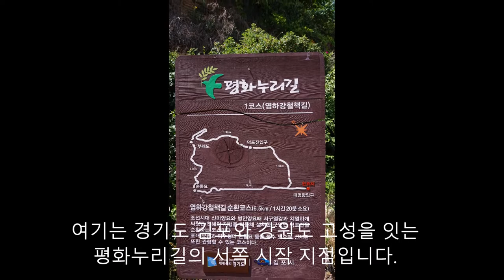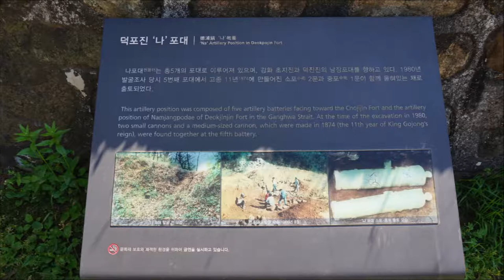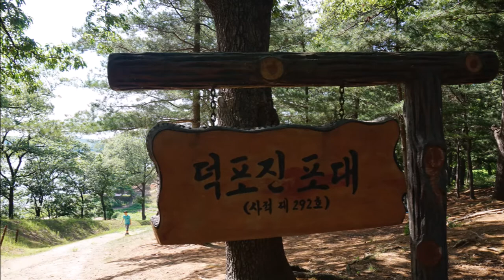평화누리길 1코스 염하강 철책길(김포 대명항~덕포진)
김포 대명항에서 덕포진까지 염하강 철책길 1.5km 걸어보았습니다.
대명항에서 항구 풍경도 잠깐 구경하고 새우튀김도 먹고, 덕포진까지 한적한 시골길 걸으며 힐링했습니다. 150여년 전 병인양요, 신미양요의 흔적을 간직한 덕포진에서 바라 보는 강화도 쪽 풍경도 너무 좋습니다.

대명항의 수철이네 새우튀김, 김포함상공원, 덕포진 이야기가 궁금하시면 예전에 쓴 블로그 아래 링크해놓았으니 방문해보세요~